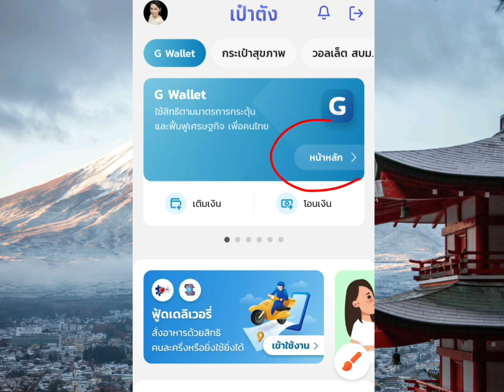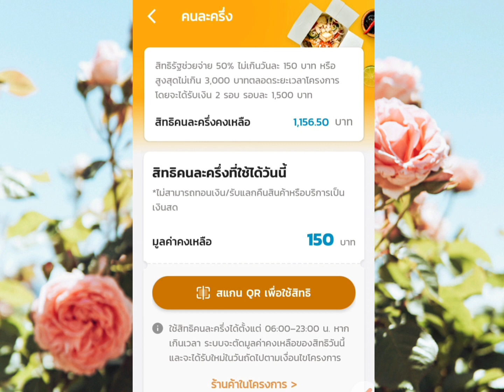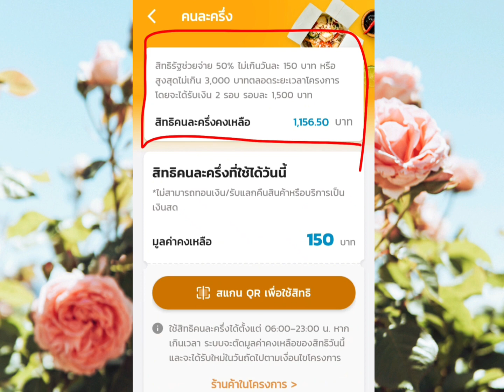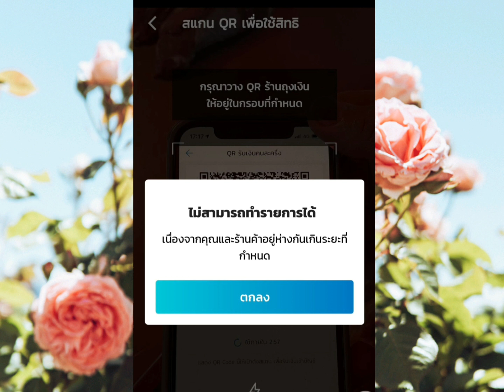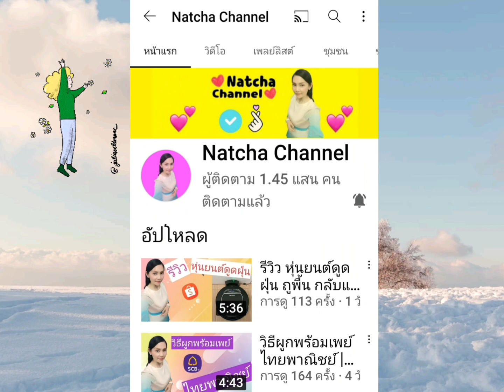วิธีแก้ปัญหาสแกนจ่ายไม่ได้ 👍|คนละครึ่ง|เฟส3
💥กระทะไฟฟ้าเอนกประสงค์ หม้อไฟฟ้า อุ่น ตุ๋น ต้ม นึ่งหม้อไฟฟ้าเอนกประสงค์ พร้อมซึ้งสำหรับนึ่งอาหารวัสดุเสตนเลส

💥 Shopee Beauty Club ลดเพิ่มอีก 50%

💥รับคืน 10% Coins  ไม่มีขั้นต่ำ
สูงสุด 500 Coins

นักดนตรี: Gabriel